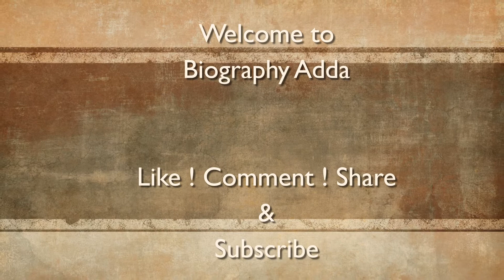Shakuntala Devi (Human Computer) Biography, Unknown Facts & More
Shakuntala Devi Biography, Shakuntala Devi Unknown Facts, Shakuntala Devi Lifestyle, Shakuntala Devi Salary, Shakuntala Devi House, Shakuntala Devi Cars collection, Shakuntala Devi net worth, Shakuntala Devi Family, Shakuntala Devi Life Story